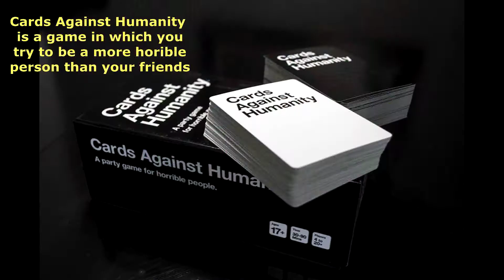vlog 3, & Cards Against Humanity!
We play cards against humanity, steph says clitoris and TJ makes fun of the Virginia Tech shooting